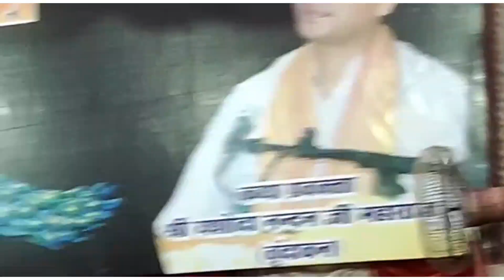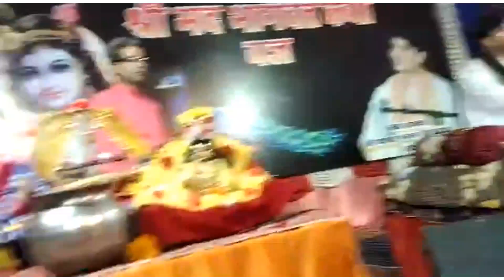Vlog# जिसका कोई नहीं होता उसके श्याम होते है | शरण मे बुला ही लिया | आधोया मे मद भागवत गीता🙏🙏